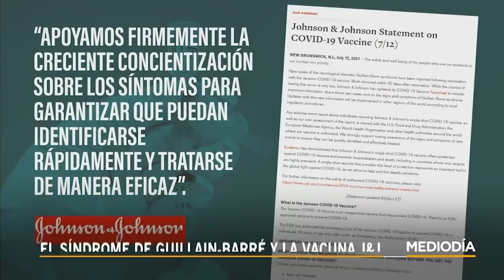Noticias Telemundo Mediodía, 13 de julio de 2021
Video oficial de Noticias Telemundo. Sigue la represión en Cuba tras las masivas manifestaciones en las calles. Un grupo de legisladores demócratas se van de Texas para no votar un proyecto que busca restringir el derecho al voto. El clima extremo golpea varias parte de EE.UU.

0:00 - Recap
0:57 - Continúa la represión del régimen de Cuba
6:42 - Legisladores de Texas abandonan el estado
8:58 - La lluvia causa inundaciones en Filadelfia
9:26 - Los incendios no se detienen en California
11:25 - Distritos escolares regularán uso de máscara
11:54 - El síndrome de Guillain-Barré y la vacuna J&J